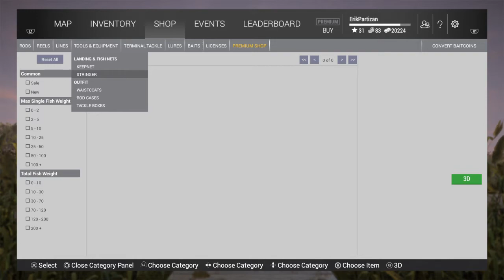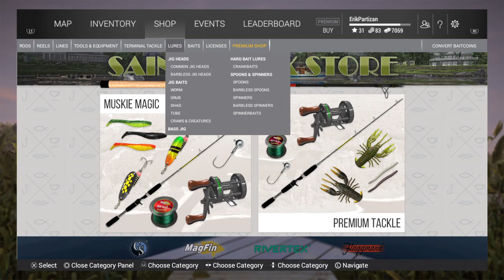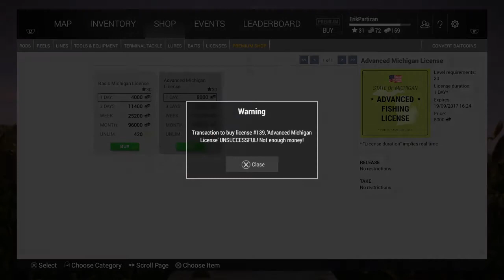Fishing planet Michigan Saint Croix Lake, top notch walleye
Walleye competition